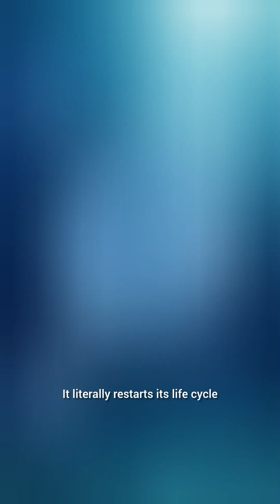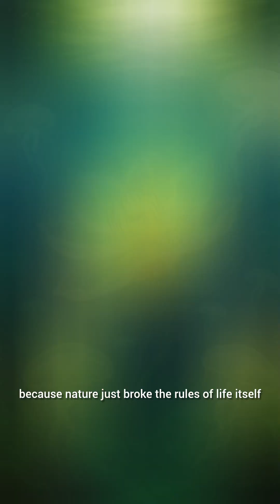Did you know there's actually someone who's immortal? 😳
🌊 Did you know there’s a real animal that doesn’t age or die like we do?
Meet the immortal jellyfish — Turritopsis dohrnii — a tiny creature with a mind-blowing superpower: it can reverse its own aging process and transform back into a baby, over and over again. 🤯

Yes… you read that right. This jellyfish doesn’t just stay alive — it resets its entire life cycle whenever it gets sick, stressed, or old. That makes it the only known animal in the world that can technically live forever!

🔬 Scientists are studying this tiny wonder to understand aging — and who knows, maybe this little jellyfish holds the secret to human immortality one day.

✨ What you'll learn in this video:
🔹 How the immortal jellyfish cheats death
🔹 The science behind reverse aging
🔹 Why this fact could change what we know about life
🔹 How nature just broke the rules of aging
🔹 A creature more unbelievable than fiction — and 100% REAL

📌 If you love crazy science facts, nature's secrets, or mind-blowing discoveries — make sure to hit follow!